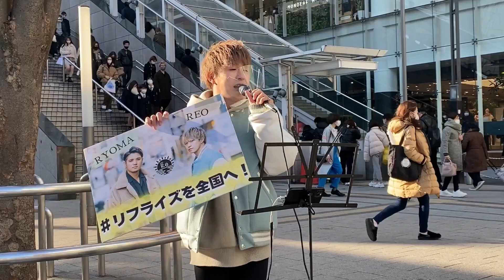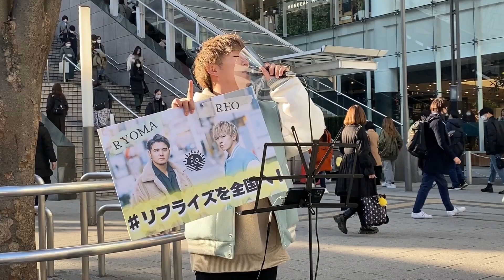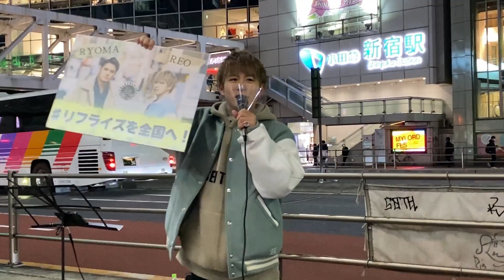「ベテルギウス/優里」cover REO(RefRise) 2022.1.29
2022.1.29